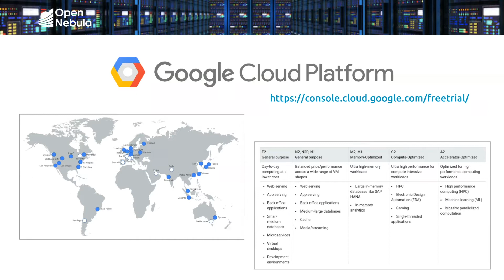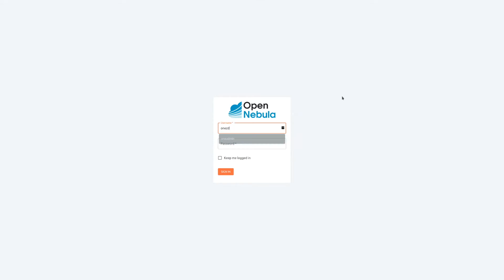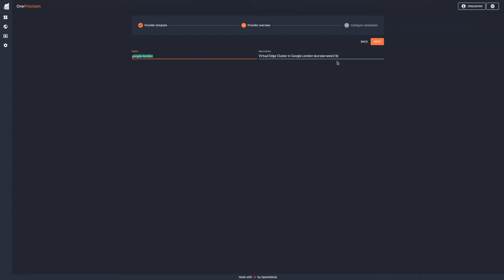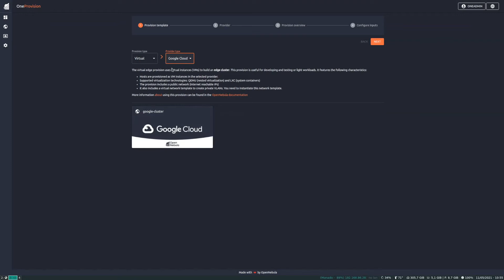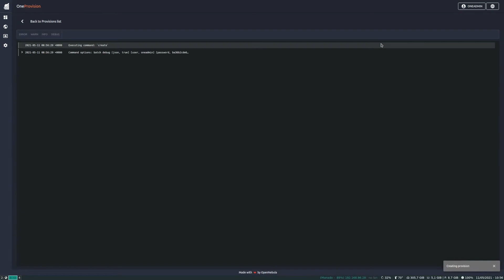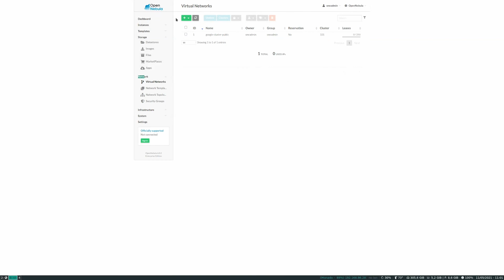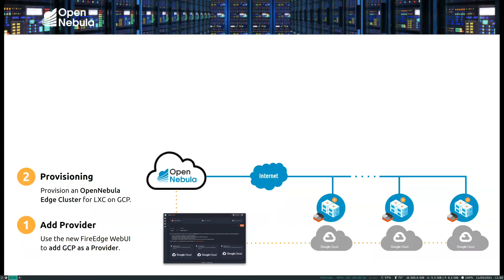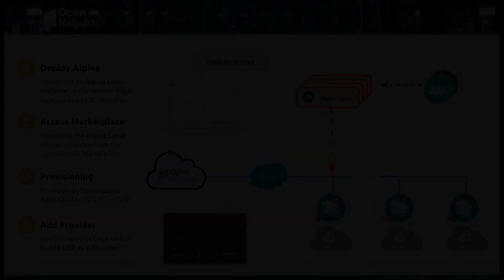OpenNebula - Expanding Your OpenNebula Multi-Cloud with Google Cloud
OpenNebula now comes with new edge computing features, including a user-friendly catalog and a set of drivers for you to easily set up a multi-cloud environment using infrastructure resources from public cloud and edge providers. This screencast shows how easy it is now to use OpenNebula, and its new FireEdge GUI, to provision Google Cloud resources to create a multi-cloud environment, in this case for the deployment of LXC system containers.

🇪🇺 This work has received funding from the EU Horizon 2020 research and innovation programme under grant agreement ONEedge 880412.